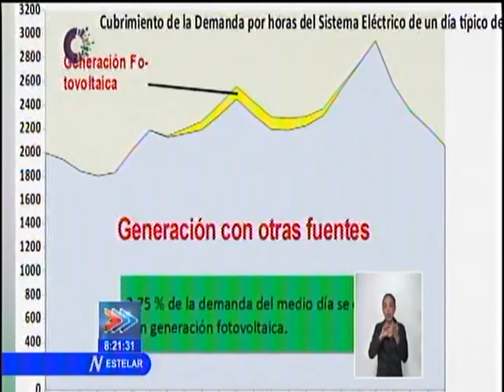Aprovechamiento de la energía solar en Cuba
En Cuba se acometen varios proyectos para aprovechar el energía solar. Vea este reporte emitido por el NTV de este miércoles.